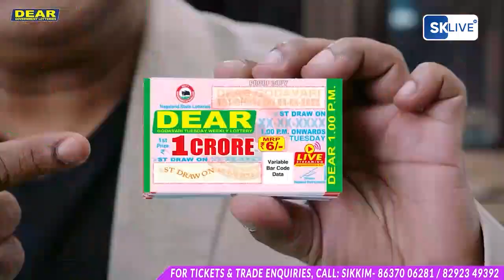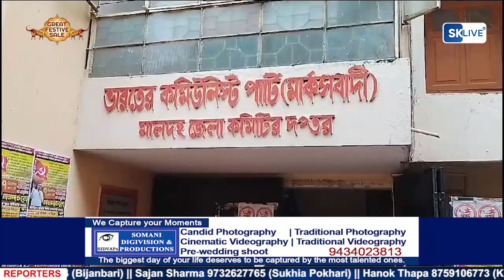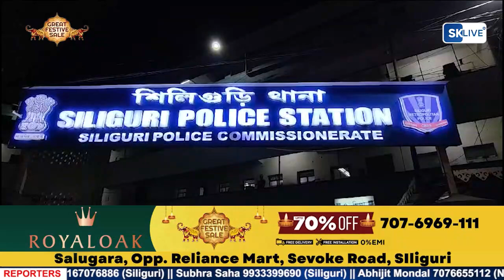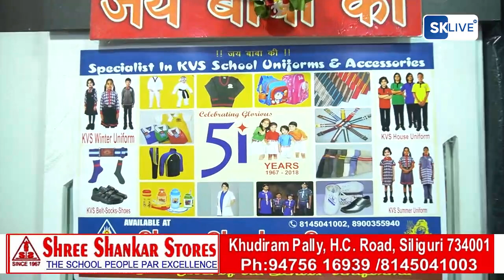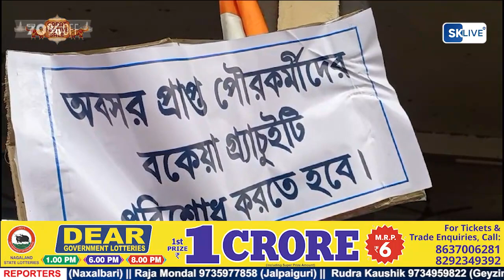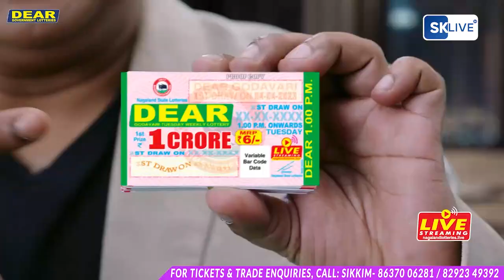Hindi News | Evening | 7th December 2023 | North Bengal & Sikkim News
Hindi News | Evening | 7th December 2023

1. मुख्यमंत्री ममता बनर्जी ने कार्शियांग में मकाईबाड़ी टी स्टे़ट का किया दौरा।
2. तृणमूल के साथ गठबंधन का कोई सवाल ही नहीं- पोलित ब्यूरो सदस्य सूर्यकांत मिश्रा ने कहा
3. सिलीगुड़ी के विश्व बांग्ला शिल्पी हाट में उत्तर बंगाल व्यापार सम्मेलन का आयोजन।
4. राजगंज के बीडीओ प्रशांत बर्मन ने विभिन्न होटलों और दुकानों में छापेमारी